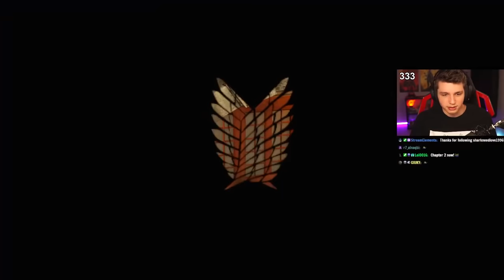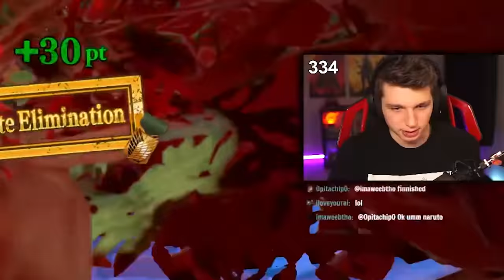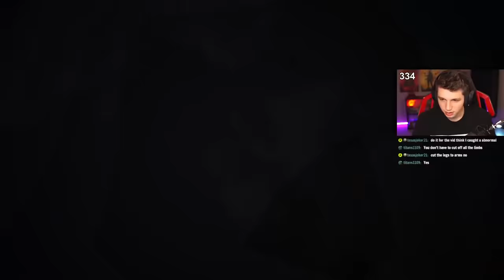PLAYING AS A TITAN FOR THE FIRST TIME!! (Attack on Titan: THE GAME)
In today's episode of AoT: The Game, I discovered that I could actually PLAY AS A TITAN! Drop a 👍 on the video for a part 9!

Dattebayo!
- JackTheBus aka iShinobi